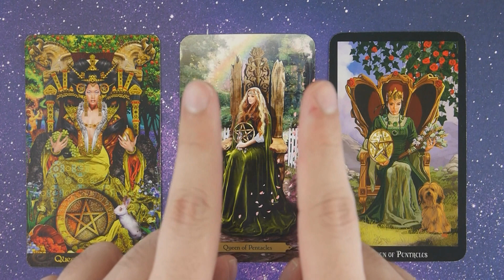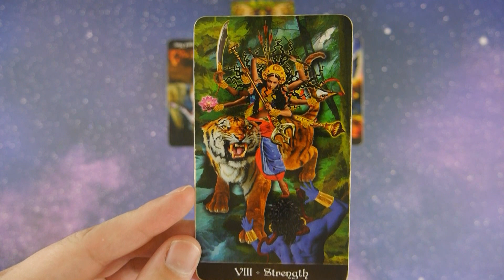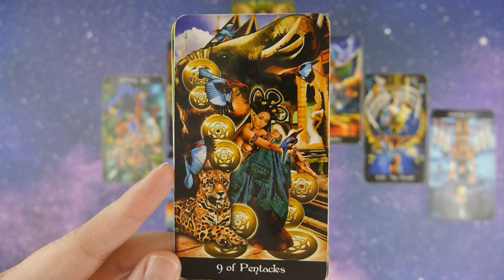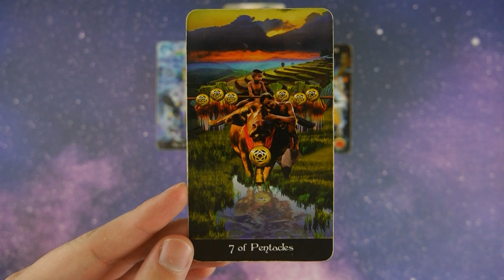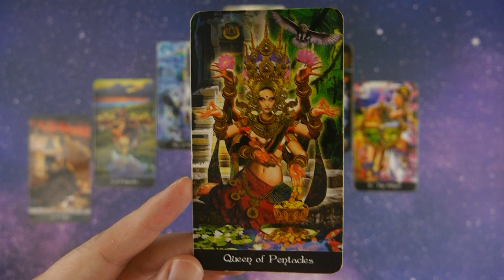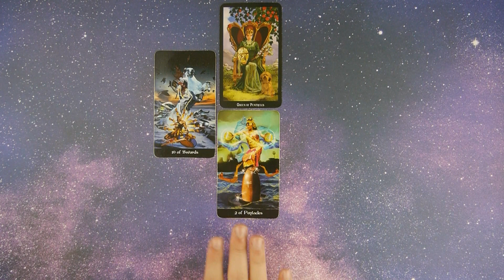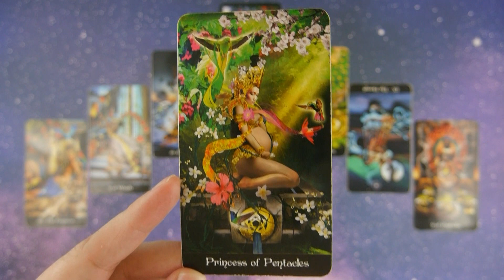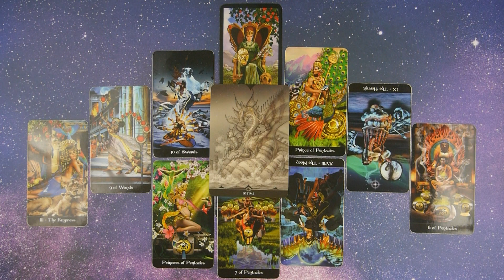Pick a Card 💰 The Guidance You Need To Get Out Of Debt 💰 Tarot Reading 💰 Financial, Money, Abundance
This pick a card tarot reading and oracle reading will provide you with the guidance you need, to get out of debt and understand your current financial situation.

⭐ BOOK A READING WITH ME⭐ ❄️ ENJOY THE WINTER SPECIAL ❄️

▪Time Stamps▪
Introductions: 0:00​
Group 1: 2:19
Group 2: 24:31
Group 3: 49:01

🎴 Tarot Cards and Oracle Decks used in this Tarot Card Reading 🎴